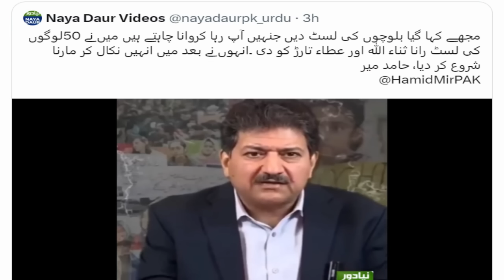EXCLUSIVE INTERVIEW WITH ZUBAIR KHAN NIAZI| ALIZAI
EXCLUSIVE INTERVIEW WITH IMRAN KHAN NEPHEW ZUBAIR KHAN NIAZI| ALIZAI
i speak about current affair and social issues and also speak about human right , making my Owen content and doing political analysis